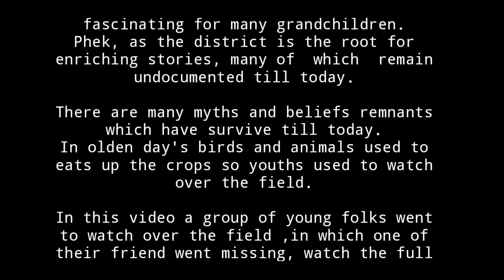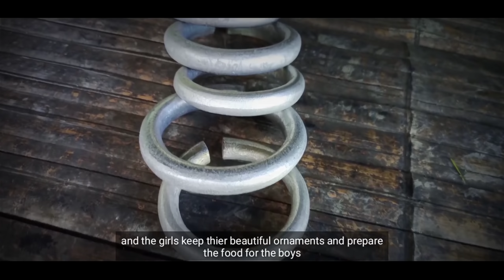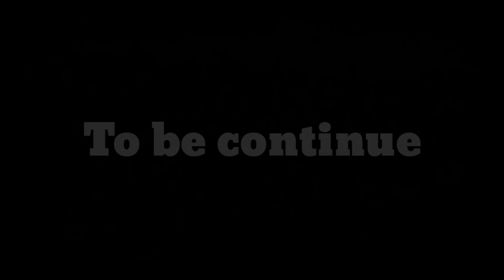Bamboo Clapper | Naga Folk tale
The bamboo clapper is based on the chakhesang folk tale ,
 originally composed by our own .[fiction]

Video and sound were made with Kinemaster, Voloco & Audio lab
shot on Realme 6i &  Canon DSLR.

                           Mr Sevozo Khusoh